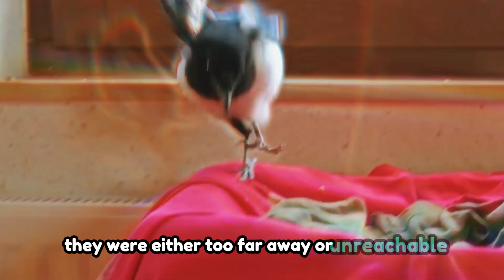Must-See: Wild Crow's Unbelievable Transformation Story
Experience the miraculous transformation of a wild crow from death to life in this heartwarming animal rescue story. It's a true tale you won't want to miss!
Credit ;Marco Just  (eigene Dokus)
Discover a wild crow's heartwarming and incredible journey as it transforms from near death to a vibrant life. This true story showcases the resilience and strength of this amazing bird, offering an inspiring and emotional experience. Watch until the end to witness every moment of this miraculous transformation. Perfect for bird enthusiasts, animal lovers, and those who enjoy uplifting stories of survival and hope.

miraculous transformation of wild crow
near-death to vibrant life story
incredible journey of a wild crow
heartwarming animal rescue stories
inspiring crow recovery story
true story of a crow's survival
emotional bird rescue videos
amazing bird transformation journey